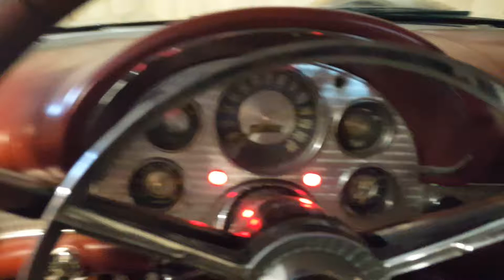1957 Ford TBird